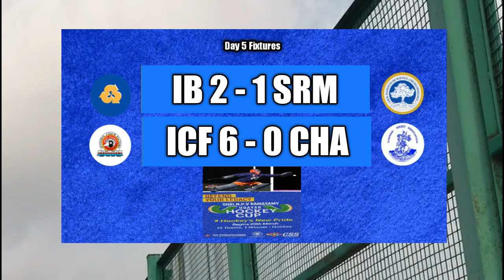Shri NPV RAMASAMY UDAYAR HOCKEY CUP || DAY 5